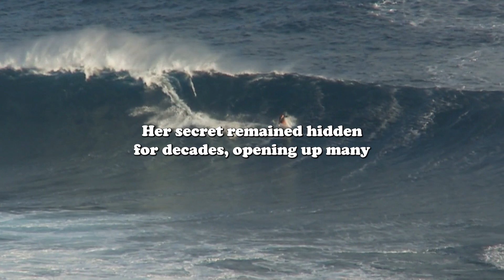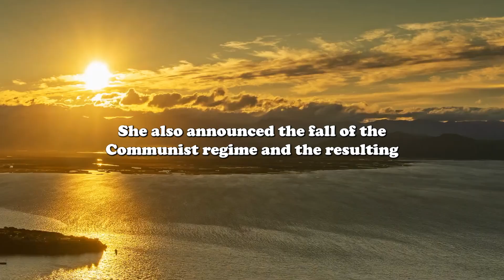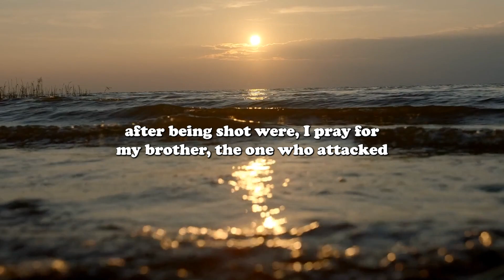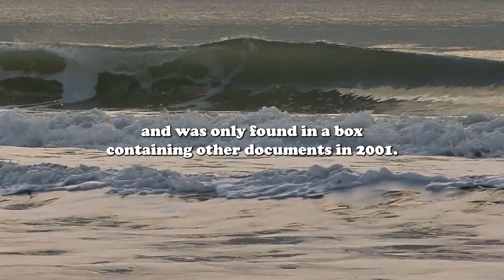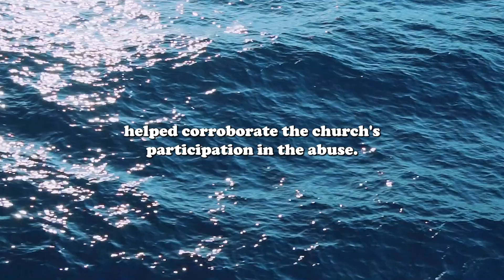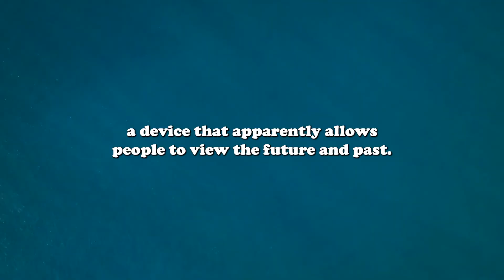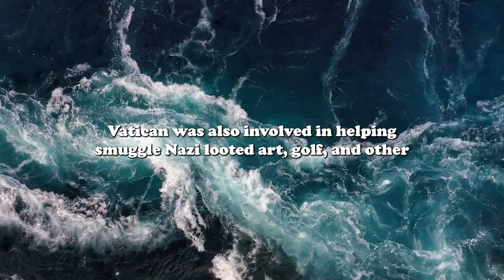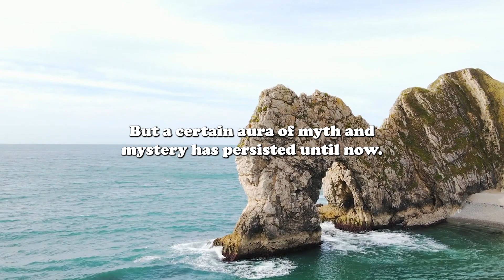Why The Catholic Church is TERRIFIED About This Nuns Prophecy